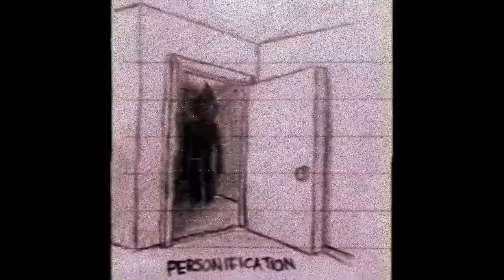[mystic] (free) trbld boy + xxxtentacion + gin$eng type beat "razorsharp"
I oNLy ToOK One MonTh TO upLoAd WtF;;???

Free for non profit but you gotta credit me in the title of the song, ok?

Bpm: 70

Ignore these tags fam.
Xxxtentacion, xxxtentacion type beat, free xxxtentacion type beat, new xxxtentacion type beat
Hard xxxtentacion type beat, sad xxxtentacion type beat, old xxxtentacion type beat, rare xxxtentacion type beat, distorted xxxtentacion type beat, dark xxxtentacion type beat,
Ginseng, ginseng type beat, free ginseng type beat, new ginseng type beat
Hard ginseng type beat, sad ginseng type beat, old ginseng type beat
gin$eng, gin$eng type beat, free gin$eng type beat, new gin$eng type beat
Hard gin$eng type beat, sad gin$eng type beat, old gin$eng type beat
Trbld boy, trbld boy type beat, free trbld boy type beat, new trbld boy type beat
Hard trbld boy type beat, sad trbld boy type beat
Softwehr, softwehr type beat, free softwehr type beat, new softwehr type beat
KLNV, KLNV type beat, free KLNV type beat, free KLNV type beat, new KLNV type beat
Suicideboys, Suicideboys type beat, free suicideboys type beat, new suicideboys type beat
$uicideboys, $uicideboys type beat, free $uicideboys type beat, new $uicideboys type beat
Willie G, Willie G type beat, free Willie G type beat, new Willie G type beat
Old Willie G type beat, rare Willie G type beat
Skimasktheslumpgod, skimasktheslumpgod type beat, free skimasktheslumpgod type beat, new skimasktheslumpgod type beat, old skimasktheslumpgod type beat, rare skimasktheslumpgod type beat
Lil Peep, Lil peep type beat, free lil peep type beat, new lil peep type beat
Sad lil peep type beat, hard lil peep type beat
Scarlxrd, Scarlxrd type beat, free scarlxrd type beat, new Scarlxrd type beat, Old Scarlxrd type beat, Scarlxrd trap metal type beat, 2017 Scarlxrd type beat
Prxjek, Prxjek type beat, free Prxjek type beat, new Prxjek type beat, Old Prxjek type beat, 2017 Prxjek type beat
Aylien blue, Aylien blue type beat, free Aylien blue type beat
Underground, Underground type beat, free Underground type beat, new Underground type beat
GF retro, GF retro type beat, free GF retro type beat new GF retro type beat, OLD GF retro type beat
Kellbender, Kellbender type beat, free kellbender type beat, new kellbender type beat, old kellbender type beat
Hellion, Hellion type beat, free hellion type beat, new hellion type beat
Alt rock, Alt rock type beat, free alt rock type beat, new alt rock type beat
Alternative rock, Alternative rock type beat, free alternative rock type beat, new alternative rock type beat
Trap metal, Trap metal type beat, free trap metal type beat, new trap metal type beat, old trap metal type beat 2017 trap metal type beat
Distortion, Distortion type beat, free distortion type beat, new distortion type beat
Distorted, Distorted type beat, free distorted type beat, new distorted type beat
Wave trap, wave trap type beat, free wave trap type beat, new wave trap type beat, 2014 wave trap type beat, 2015 wave trap type beat, 2016 wave trap type beat
Members only, Members only type beat, free members only type beat, new members only type beat, rare members only type beat, old members only type beat
Very rare, Very rare type beat, free very rare type beat, new very rare type beat, old very rare type beat
Reverb, reverb type beat, free reverb type beat, new reverb type beat
Bass, Bass beat, bass beats, bass type beat, free bass type beat, new bass type beat